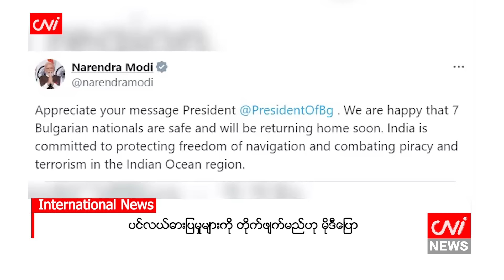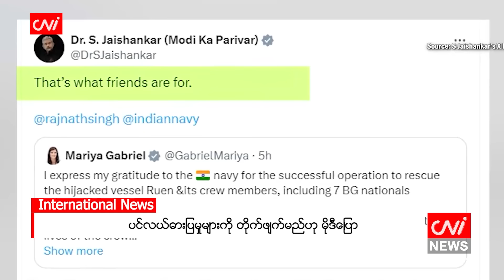မတ်လ ၂၁ ရက်နေ့အတွက်ညနေခင်းသတင်းအစီအစဉ်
- မြန်မာမှာ အကြီးဆုံးပြဿနာက လက်နက်ကိုင်တော်လှန်ရေးဟု ပြော

- AA အလိုမရှိကြောင်း ဘူးသီးတောင်တွင် မွတ်ဆလင်များ ဆန္ဒပြ

- ထိုင်းတွင် အနိမ့်ဆုံးလုပ်ခလစာ ထပ်မံတိုးမြှင့်ရန်ရှိ

- နိုင်ငံရေးအင်အားစုများအားလုံး စည်းလုံးကြရန် ပူတင် တိုက်တွန်း

- ပင်လယ်ဓားပြမှုများကို တိုက်ဖျက်မည်ဟု မိုဒီပြော

- သမ္မတဟောင်းများအား အလုံးစုံ ကင်းလွတ်ခွင့်ပေးရန် ထရမ့် ပြော

- ယူရိုပြိုင်ပွဲမှာ အင်္ဂလန်အတွက် ပါဝင်ကစားချင်တယ်လို့ ကိုဘီမိုင်နူးပြော စသည့်သတင်းများကို တင်ဆက်ပေးထားပါသည်။